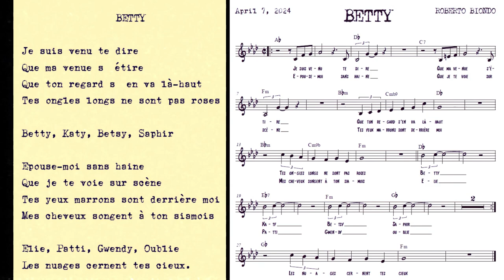ＢＥＴＴＹ ｜ Ｒｏｂｅｒｔｏ Ｂｉｏｎｄｏ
𝚄𝚗𝚎 𝚙𝚛𝚘𝚍𝚞𝚌𝚝𝚒𝚘𝚗 𝙻𝙾𝚅𝙴 𝚂𝙾𝙽𝙶